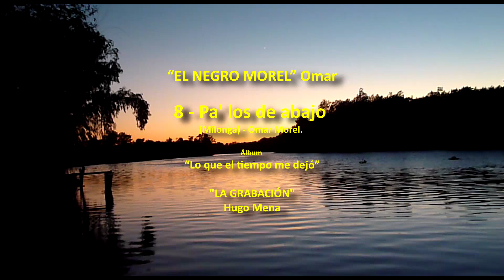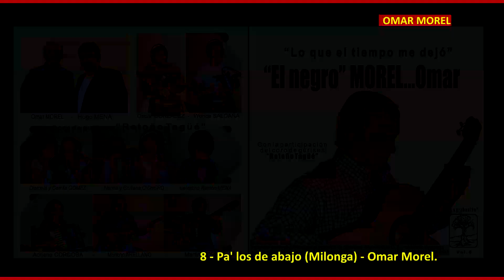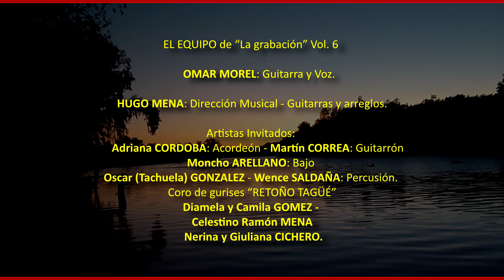8 Pa' los de abajo - Milonga de y por Omar Morel - "La grabacion" Hugo Mena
¡Gracias a Ustedes!!! Y bien amigos….aquí está, éste es el fruto por el que durante largo tiempo he trabajado pretendiendo dejar mi aporte a la Cultura popular de este pueblo…mi pueblo”. Quiero compartir este mensaje con quienes siempre han estado acompañándome. Mi agradecimiento especial a Hugo Mena (“La grabación”), artífice y arreglador de este trabajo, como así también a Gustavo Correa en cuyo estudio se grabó parte del mismo y a todos los músicos que me acompañan para hacer posible este mensaje, sin olvidarme del coro de gurises “Retoño Tagüé”. En fin…a todos y todas GRACIAS! OMAR MOREL Junio del 2013. Declarado de Interés Cultural por el Municipio de Gualeguay 03 de Abril 2013 Prov. de Entre Ríos. Decreto - N°287 / 13. Exp. N° 12755 y. EL EQUIPO de “La grabación” Vol. 6 OMAR MOREL: Guitarra y Voz. HUGO MENA: Dirección Musical - Guitarras, Contrabajo y Arreglos. Artistas Invitados: Adriana CORDOBA: Acordeón - Martín CORREA: Guitarrón - Moncho ARELLANO: Bajo Oscar (Tachuela) GONZALEZ - Wence SALDAÑA: Percusión. Con la participación del Coro de gurises “RETOÑO TAGÜÉ” Diamela y Camila GOMEZ - Celestino Ramón MENA - Nerina y Giuliana CICHERO. Grabado en: SonArtec - Técnicos: Gustavo CORREA y en LA GRABACIÓN: Santiago del Estero 765 - Gualeguay E. Ríos Tel - (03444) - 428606 / 15625665 Edición: Gustavo CORREA - Hugo MENA. Mezcla: Hugo MENA - Gustavo CORREA - Omar MOREL. Foto y Diseño Arte Tapa: Hugo MENA.